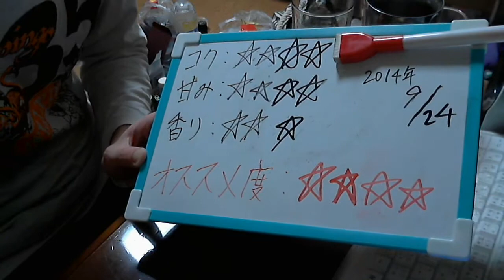酒好きな俺の飲酒動画 part657 サントリー -196度 秋梨 【チューハイ】